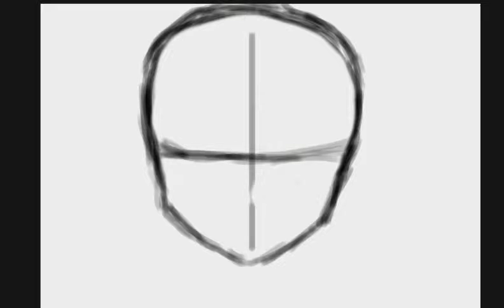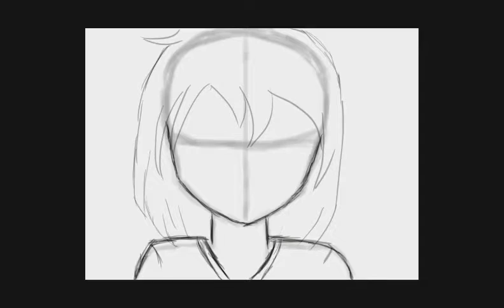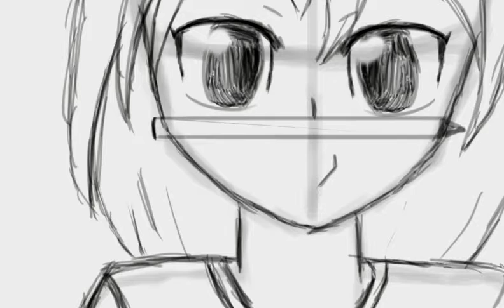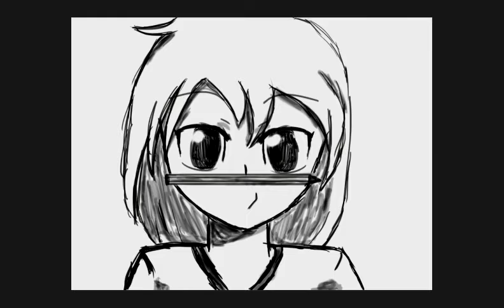「SpeedArt」Loli Kawaii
Mi primer trabajo con wacom ^^ el primero de los miles que aré ;D